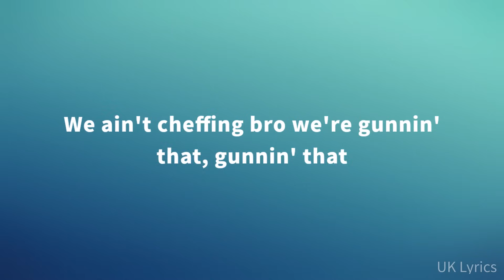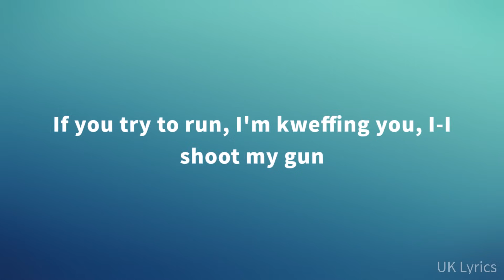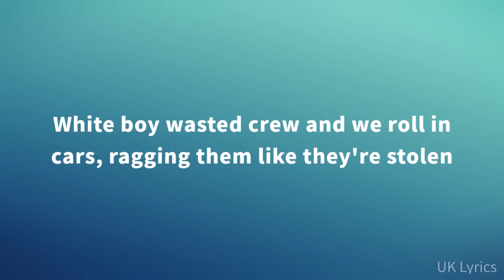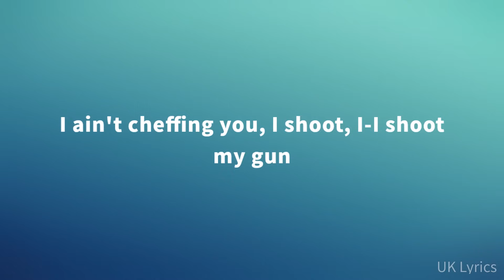Digga D - Wasted ft. ArrDee (Lyrics)